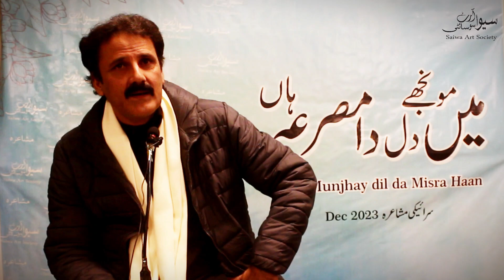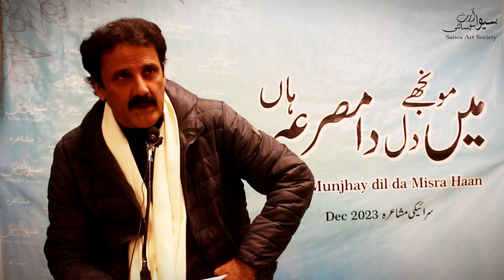Habib ul allha Khan Rukhri |Mein Moonjhay Dil Da Misrah Han